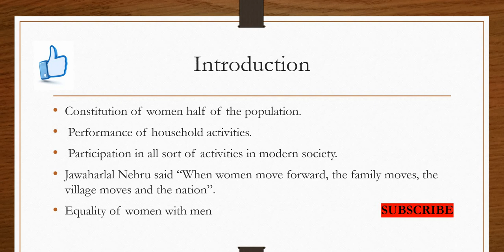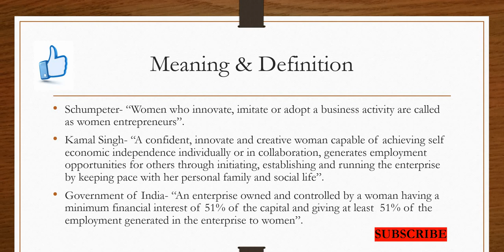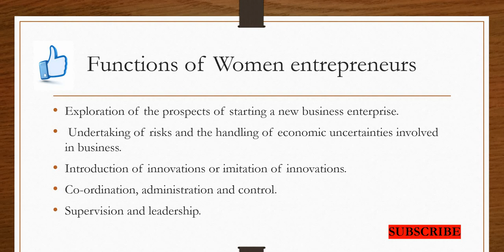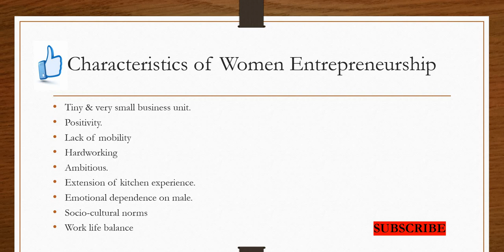Women Entrepreneurship Part-I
Video explains the meaning and definition of Women Entrepreneurs  and characteristics of Women entrepreneurs